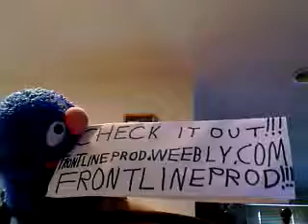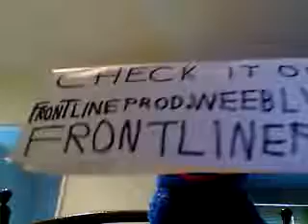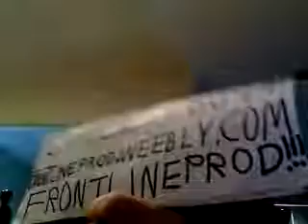Caught In A Mosh by Anthrax (Sung By A Toxic Sock)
I sing a song by one of the better metal bands of all time, albeit not one of my favorite songs from the group.

Since I am a lazy no good sock, I came up with another concept to make videomaking easier for me. The last time I did this, with Dear Angry... it was more successful than I could have ever hoped.

My idea is simple, if there is a song you would like myself, Krista or Groover (or any combination)to sing... write me a letter titled ANGRY BLUE JUKEBOX and tell me what you want me to hear... can't promise I will be able to find it online in karaoke format, but I will do my best to accomodate your request.

DEAR ANGRY IS STILL ALIVE AND KICKIN'!

Reminder: the only questions that I will read for Dear Angry are ones that are submitted to me privately. I will answer all questions sent to me thru comments... but only as a comment response.